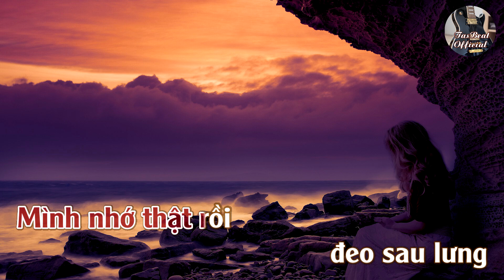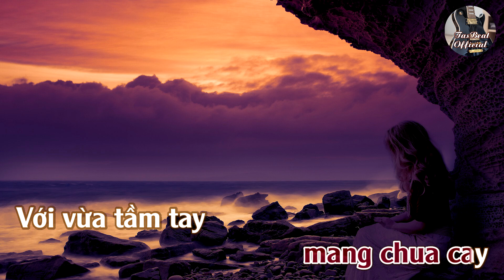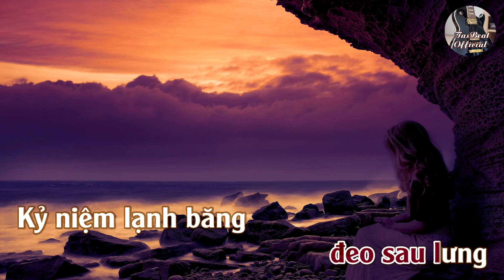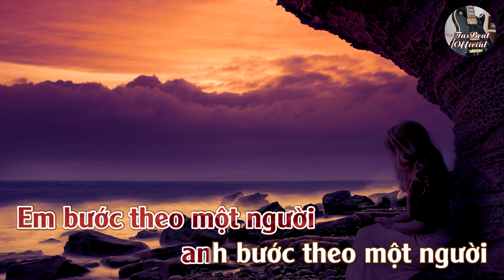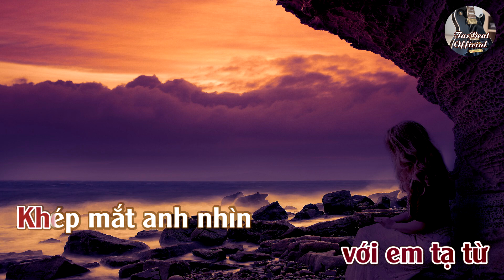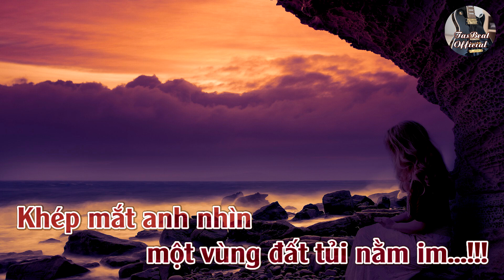Karaoke Sau Lưng Kỷ Niệm Tone Nữ | TAS BEAT